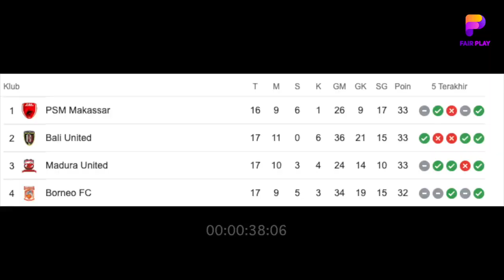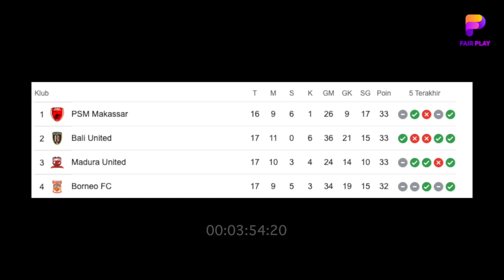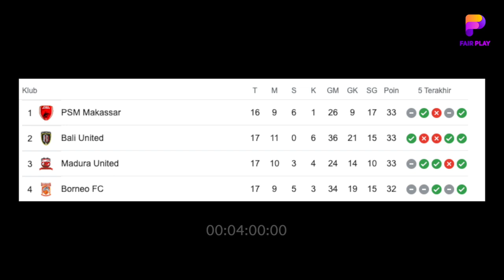Misi Khusus Barito Hadapi PSM Makasar | Yance Sayuri Siap Totalitas | Mandowen Gabung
BERITA BOLA TERBARU DAN JUGA HASIL PERTANDINGAN TADI MALAM DARI FAR PLAY SPACE - Berita Bola : Skema Cerdik STY Bawa Timnas Indonesia Tumbangkan Filipina | Tavares Kepincut Marselino